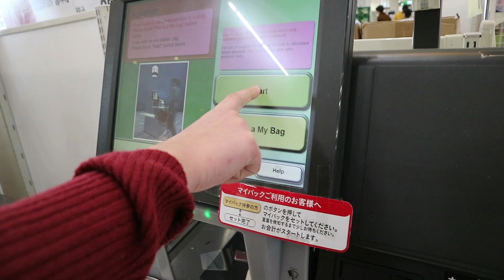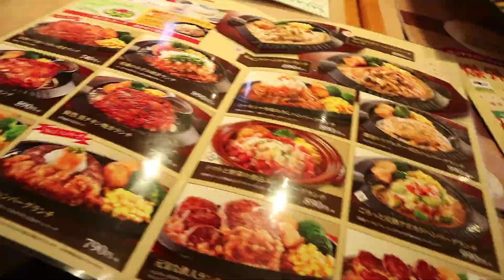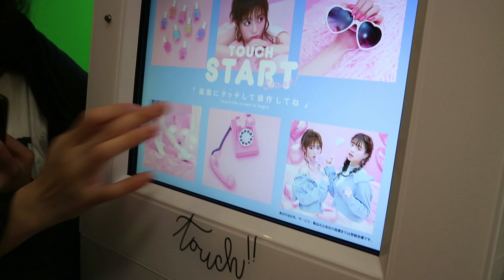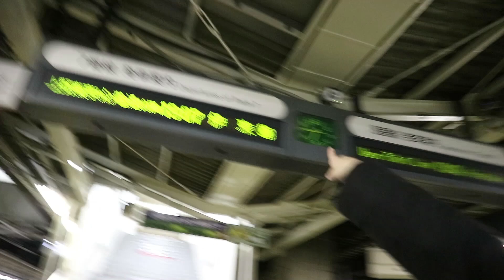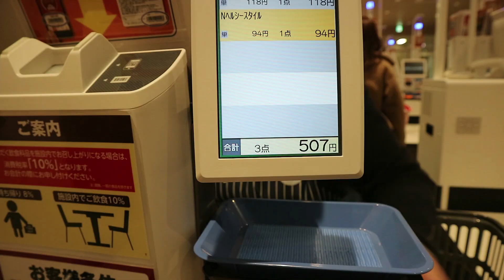I'm so heartbroken!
Last day in Japan! Saturdays with Ria!

Ria goes and a traveling spree in Saitama with her very good friend Jec! Let's follow these two as they go and meet family, eat in restaurants and see the different places in Saitama Japan!

Saturday nanaman! Saturdays with Ria na!

POPULAR Spill the Beans Podcast Episodes!

CHRISTIA VLOGS SERIES!

PODCAST OVERLOAD!

FOOD VLOGS!